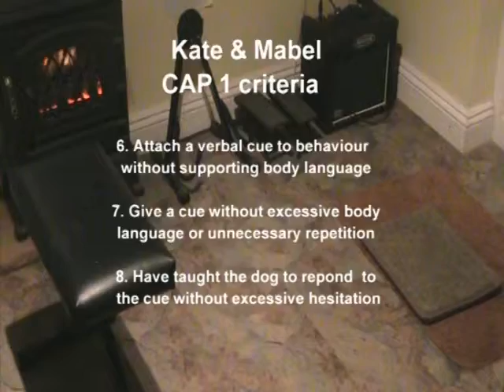CAP 1 criteria 6 7 8